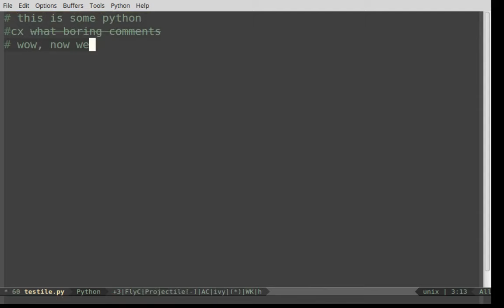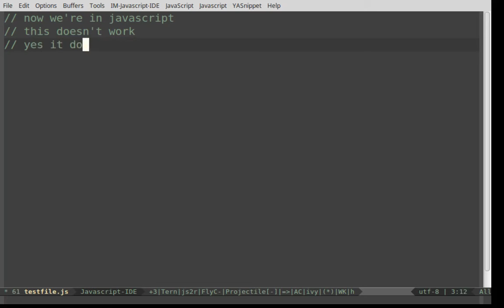Emacs Comment Hack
Just a little demo showing a hack I'm going to write a blog post about to show how Emacs can be made to highlight special comments in different ways.